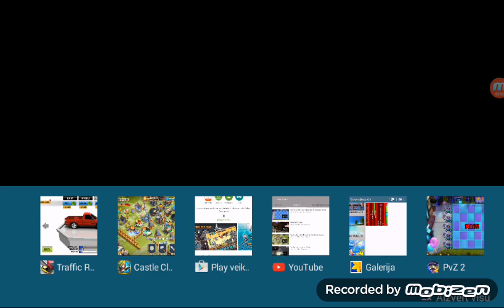Plants vs zombies 2 neon mixtape tour part 2